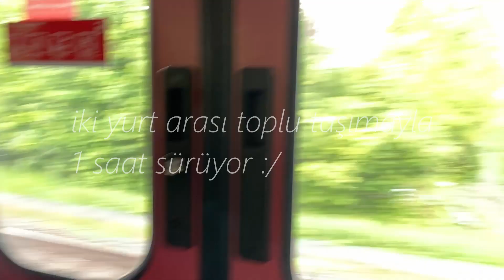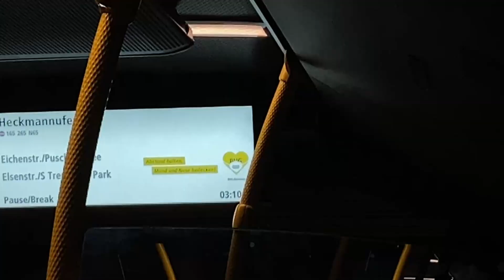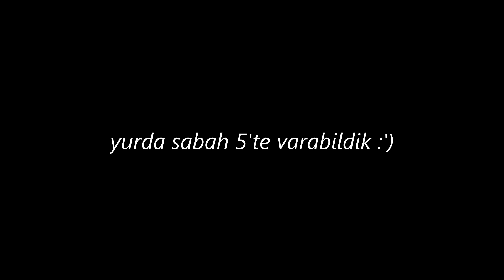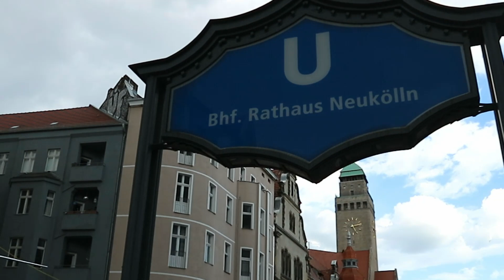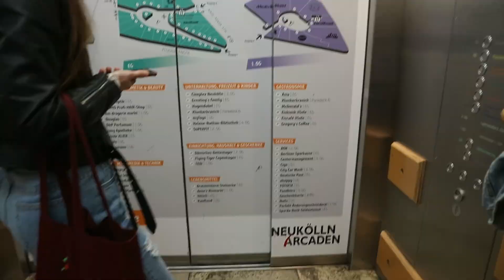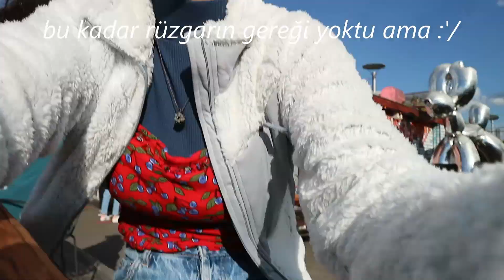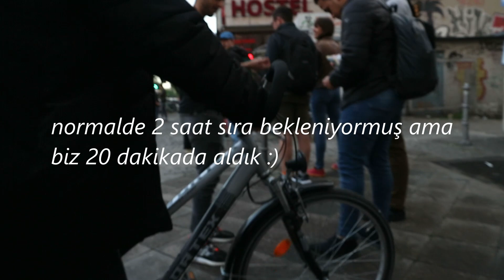Erasmus Vlog | Barbekü Partisi, Berlin sokaklarında sabahlamaca, Klunkerkranich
Hiii

macera dolu bir vlogla geldim ssdjdjf
katıldığımız barbekü partisinin ardından gecenin bir vakti yurda dönmeye çalışmamız ve Berlin sokaklarında sabahlamak zorunda kalmamız + Berlin'in havasının bizi bir kez daha tokat manyağı yapması ektedir.
İyi seyirler!!

*ps* her çarşamba 18'de buradayım (+bazı haftalar pazar 13'te) :p
aklınıza takılanları, öneri ve görüşlerinizi iletmek isterseniz yorumlardayım:*
(en geç) haftaya görüşmek üzere!!
*ps2* yorumlara ve dm'lere kesinlikle dönüş yapıyorum 24 saat içinde dönmediysem de kesin görmemişimdir o yüzden kızmayın lütfen :')